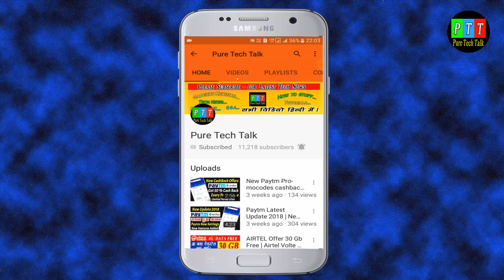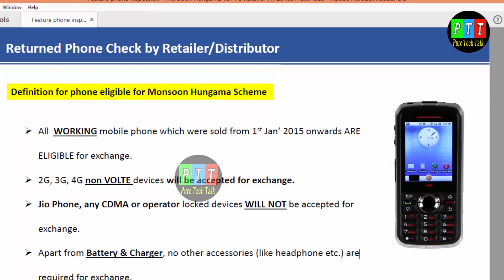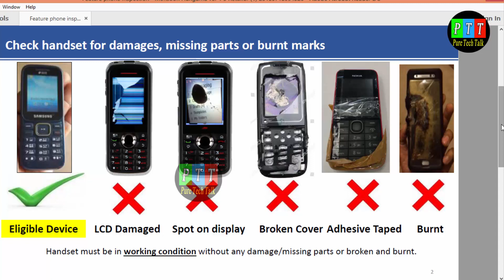Eligible Phones for JioPhone Monsoon hungama Scheme | Starting 21 july 2018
Jiophone hungama offer ki  T & C aa chuki hai ab aapko pata chal jayega ki kya aap apna old feature phone exchange kar sakte hain ya nhi jio phone se.